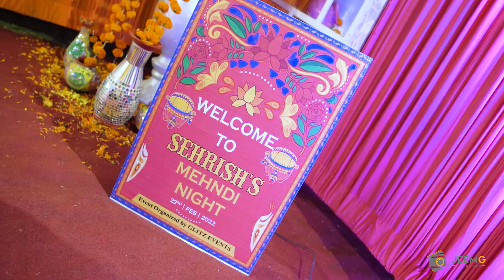Mehndi Dance performance // Mehndi Highlights // Christian Mehndi